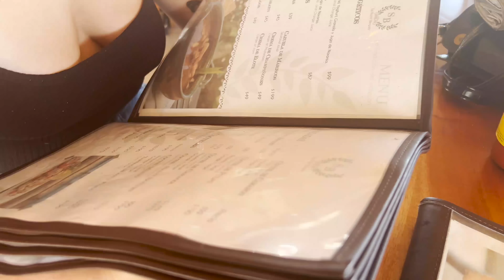NOS PROHIBEN ENTRAR A ESTA PLAYA de MÉXICO 🇲🇽🚫 ALGO PELIGROSO ESTÁ PASANDO ⚠️ **aguas mexicanos**